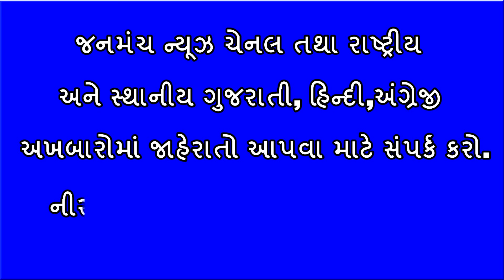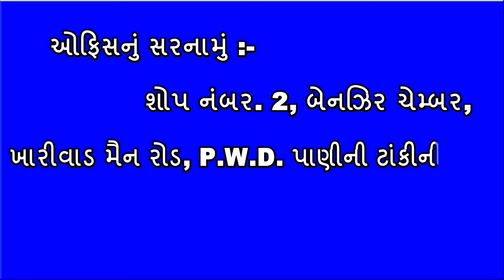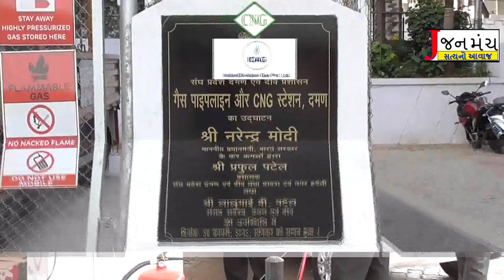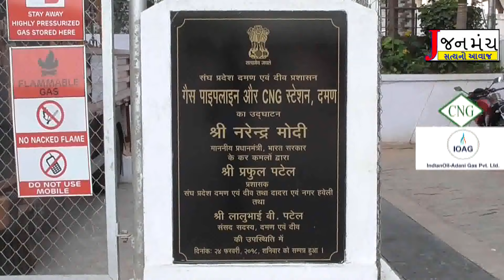દમણ અંધારપટમાં રહેવા મજબુર